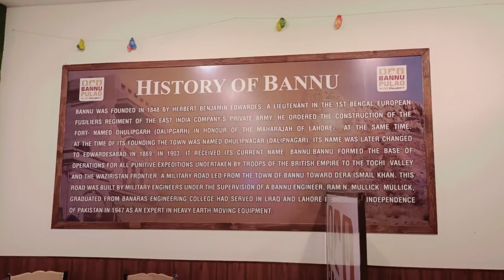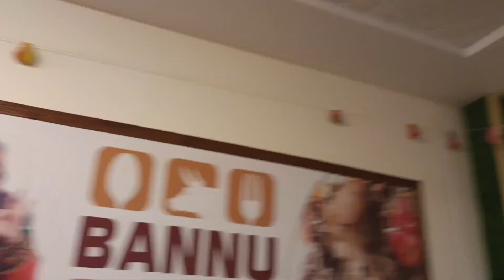Multan Ka Bano Polao🤤 |Mamo Ny dwat Di, | Uff Multan Ki garmi🥵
Hi Doston.!

My Instgram
Thanks♥️🥰